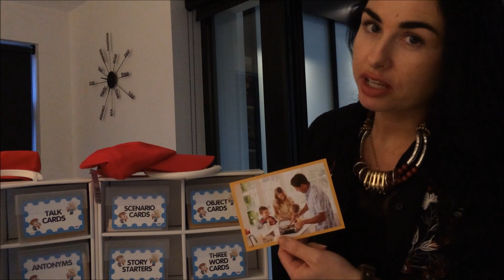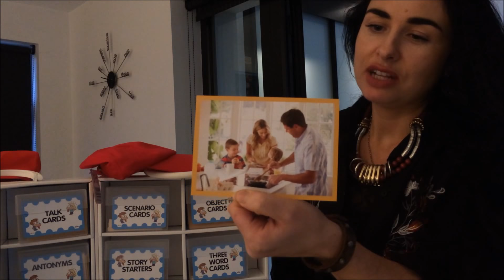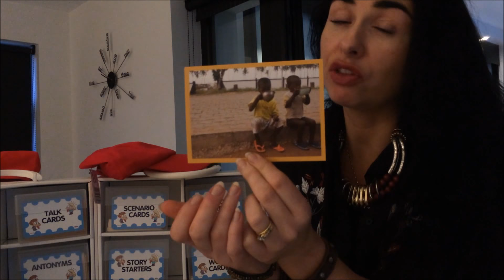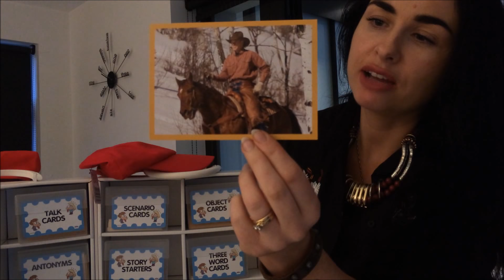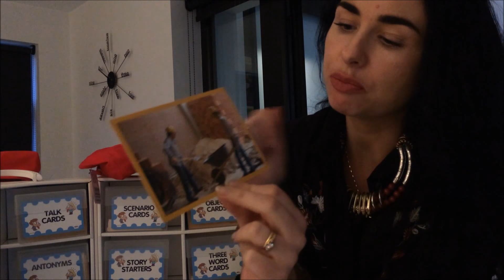Tip of the Tongue - 7: Photo Cards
Oral language and vocabulary development box designed to support improvement of essential spoken language skills by helping all children become more effective communicators in an interactive way.